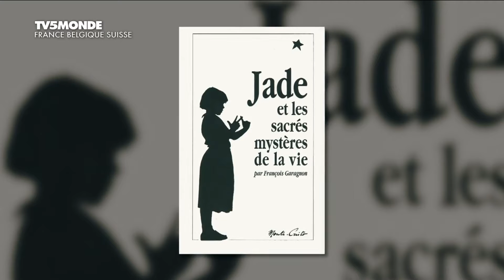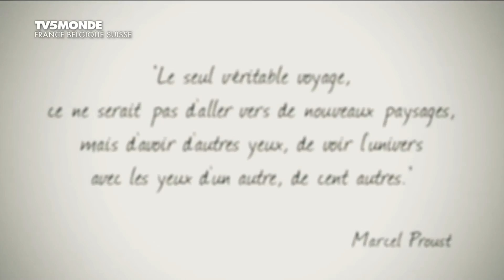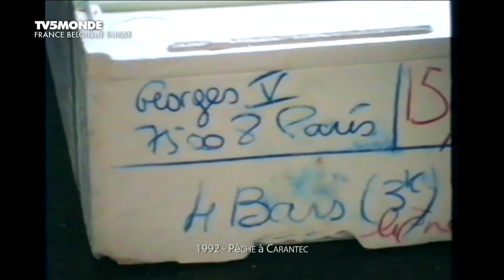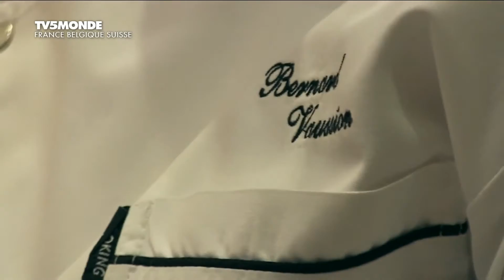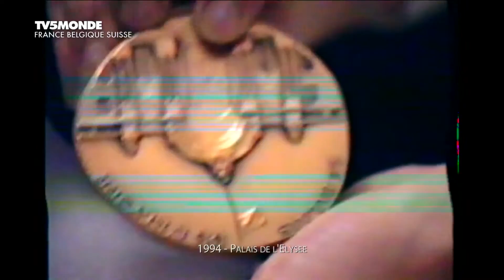Chef Samuel Cavagnis ...mieux le connaître "Reportage Ma Liberté"